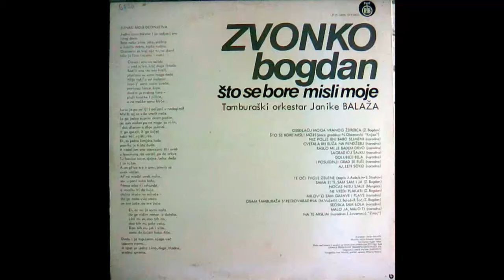Zvonko Bogdan - Ne vredi plakati - (Audio 1977) HD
Arranged By – Janika Balaž
Engineer – Eugen Takač
Orchestra – Tamburaški Orkestar Janike Balaža
Producer – Miroslav Stojčić
Written-By – Z. Bogdan